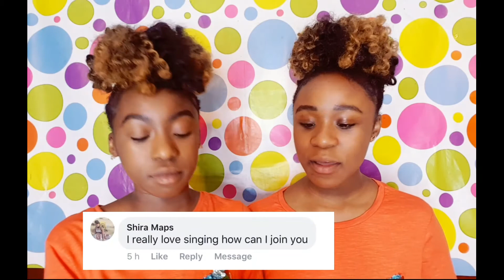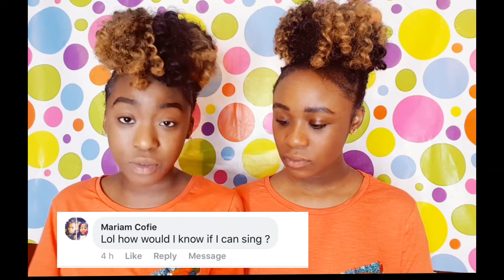Getting to know Joy & Jee!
We decided to do this video so that we could interact more with our followers! We hope you found something interesting about us!